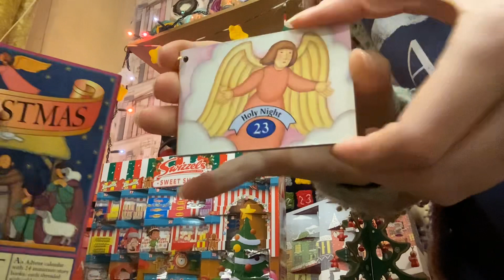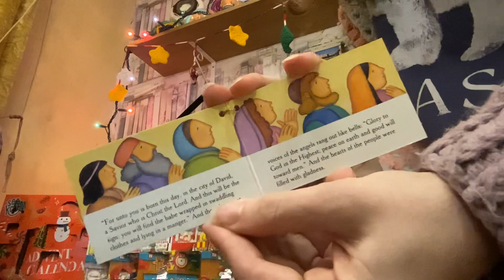Advent calendar opening day 23